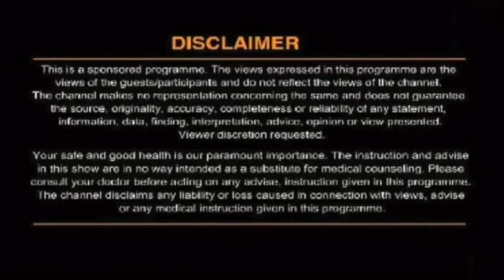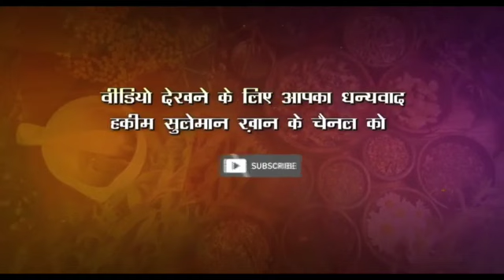गठिया की समस्या से कैसे निजात पाएं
Regards
Rizwan Khan